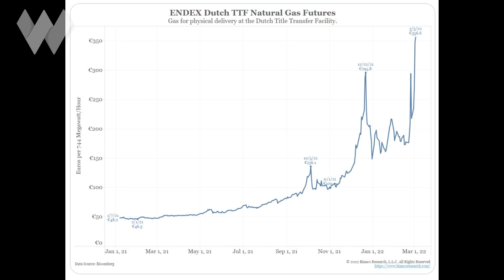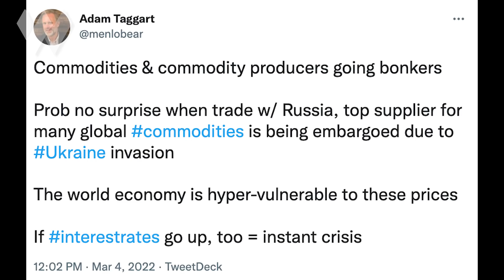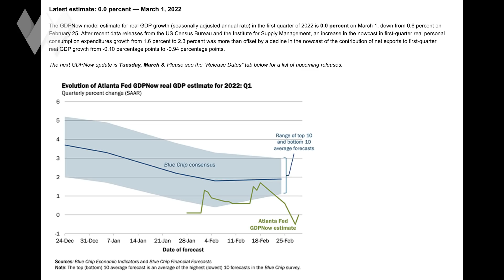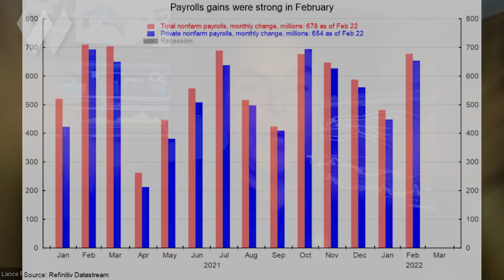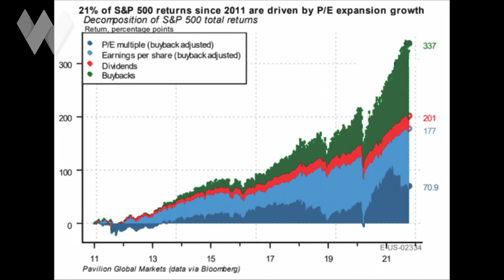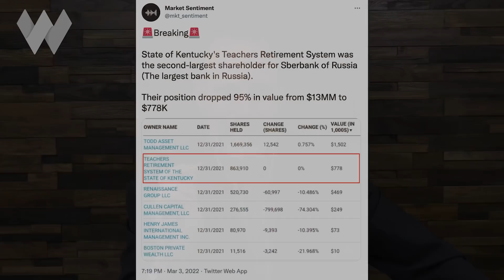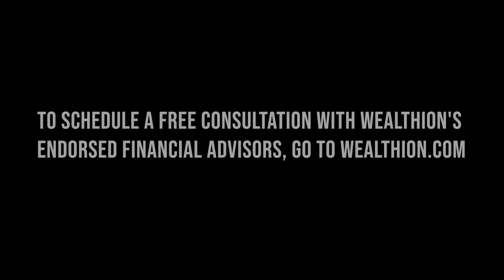Commodity Prices Explode Higher Due To Russia Trade Embargo, Making Inflation Worse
CONCERNED ABOUT THE MARKET? SCHEDULE YOUR FREE PORTFOLIO REVIEW with Wealthion's endorsed financial advisors

Lance Roberts of RIA Advisors joins Adam Taggart to summarize the notable developments in the financial markets over the past week.

In this week's episode, Lance explains how the economic sanctions & trade embargo against Russia is spiking the prices of many key commodities higher, further stoking inflation.